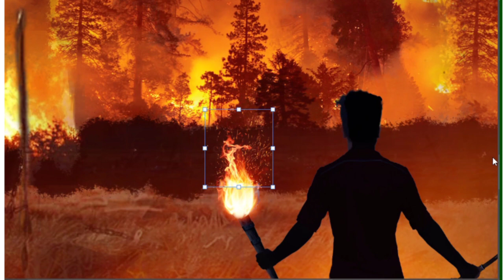Adding Fire in photoshop | Fire torch | stick fire